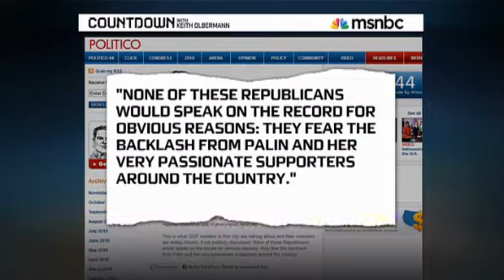Republicans Against Palin?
1 November, 2010 MSNBC